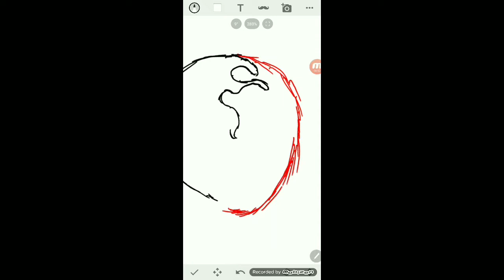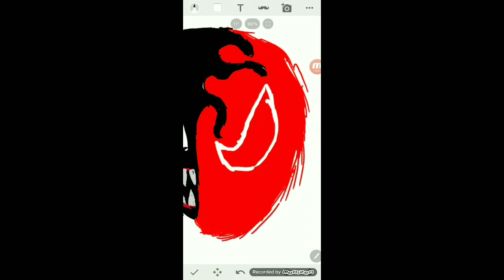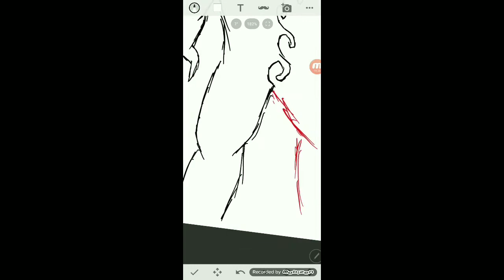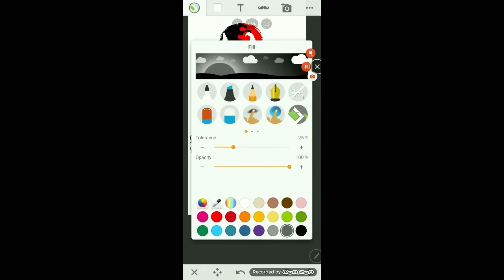SPEED DRAWING OF CARNAGE AND VENOM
MERRY CHRISTMAS LOL